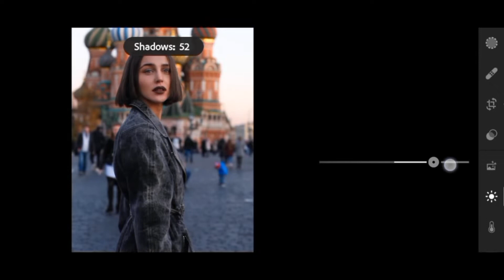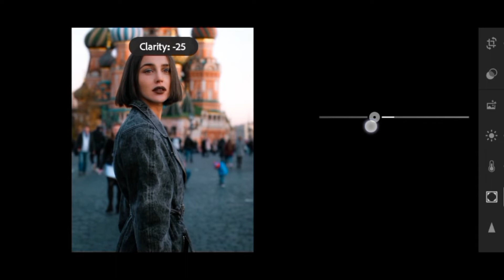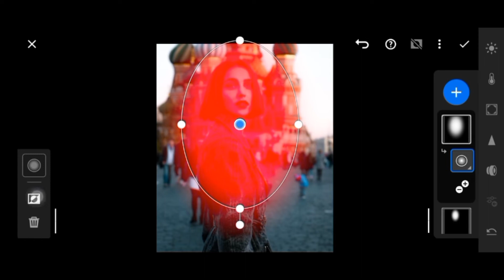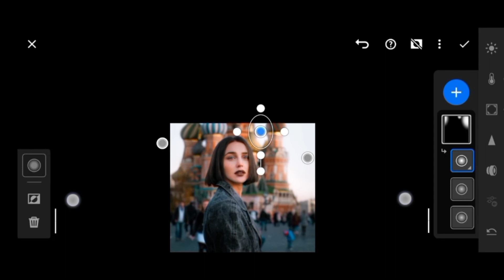How To Edit Photos In Lightroom Mobile - Amit Editz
KEEP SUPPORTING ❤ KEEP LOVING ❤ SHOW SOME ON THIS